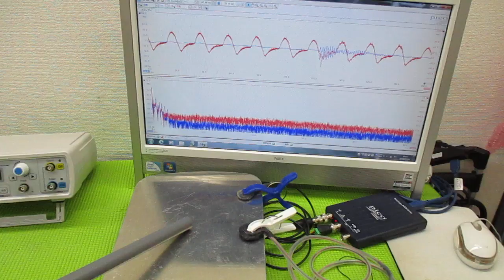メガヘルツの超音波発振制御技術 ultrasonic-labo